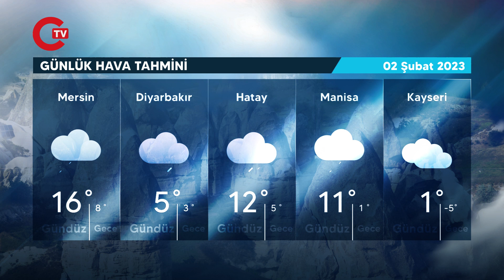İstanbullular için o tarih işaret edildi. 2 Şubat 2023 hava durumu raporu...